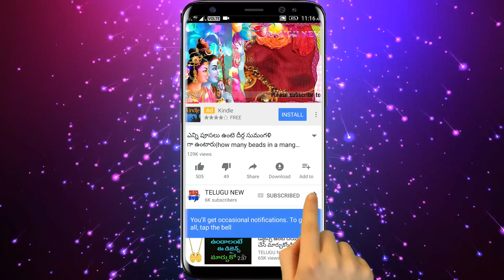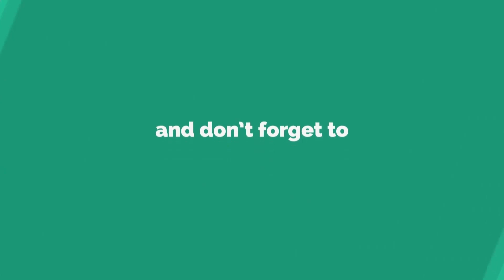దీపావళి రోజున ఈ టైములో ఇంట్లో ఈ చిన్న పని చేయిస్తే అదృష్టలక్ష్మి వరిస్తుంది అఖండ ఐశ్వర్యం కలుగుతుంది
Telugu New

దీపావళి రోజున ఈ టైములో ఇంట్లో మీ పిల్లలతో ఈ చిన్న పని చేయిస్తే అదృష్టలక్ష్మి వరిస్తుంది అఖండ ఐశ్వర్యం కలుగుతుంది